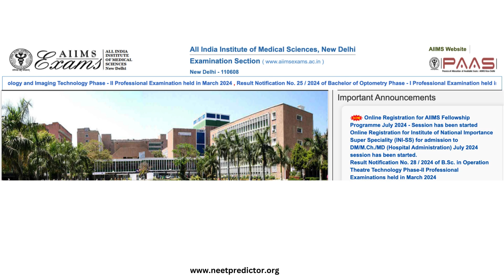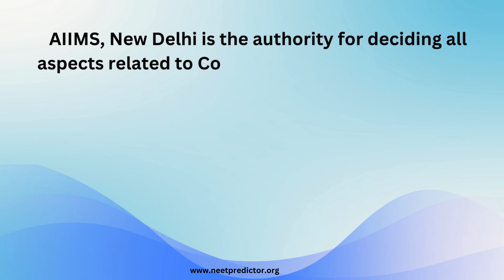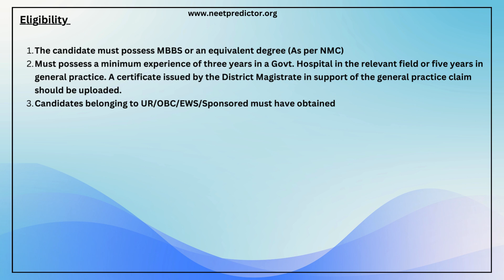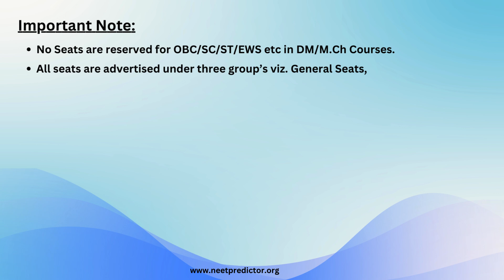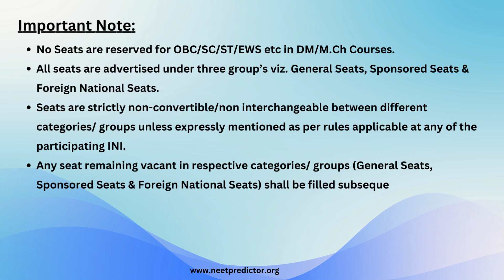INI-SS 2024 July Session Important Notice II For DM, M.Ch. & MD Hospital Administration courses II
Hello Doctors,
Welcome to your NEET SS Institute & Counseling Video Session.

A Great news for All Super speciality Aspirants that INICET SS has already Started their Registration for INICET SS July Session Exam.

The entrance test for admission into DM/M.Ch./MD Hospital Administration Courses at Institutes of National Importance (INI) for Medical Education namely, AIIMS-New Delhi
and all new AIIMS, JIPMER-Puducherry, PGIMER-Chandigarh, NIMHANS-Bengaluru and Sree Chitra Tirunal Institute for Medical Sciences & Technology- Thiruvananthapuram is held twice in a year for January and July session of respective year.
And The common entrance test is known as INI-SS.

Kindly refer to the Important Dates Tab for a detailed schedule of various activities and sessions. And the dates of INI July Session are:

Starting of Online Registration
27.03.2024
Last date of Online Registration
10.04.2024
Status of Application & Rejected
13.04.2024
Last date for submission of required documents for Regularization of Rejected Application
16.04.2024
Finalization of Centers and Admit Card Download
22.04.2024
Written Test through online (CBT) mode
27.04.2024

Application Fee is Rs.4000.00 + Transaction Charges as applicable (Non-Refundable).
(Mode of payment: Through Debit/Credit Card/Net Banking)

AIIMS, New Delhi is the authority for deciding all aspects related to Combined Entrance Test such as application, conduct of exam, declaration of results. Seat Allocation is done by AIIMS New Delhi as per policy, rules & regulations of respective INI’s.

Eligibility
(1) The candidate must possess MBBS or an equivalent degree (As per NMC)

(2) Must possess a minimum experience of three years in a Govt. Hospital in the relevant field or five years in general practice. A certificate issued by the District Magistrate in support of the general practice claim should be uploaded.

(3) Candidates belonging to UR/OBC/EWS/Sponsored must have obtained 55% in aggregate in all MBBS Professional Examinations. Candidates belonging to SC/ST must have obtained a minimum of 50% marks in aggregate in all MBBS professionals.

(4) Must be registered with the Central /State Medical Registration Council.

(5) The candidates who have already done MD/MS or equivalent are not eligible for this course. Graduated from Foreign Universities: Indian National candidates who have graduated from foreign Universities must fill their NMC screening exam marks in percentage in the online form. Candidates must have obtained marks as mentioned above in the FMGE exam conducted by NBE any other authority of Govt. of India, Delhi.
(6) For Sponsored candidates, It is mandatory to upload a valid Sponsored certificate mentioned in the Important Dates Section of Prospectus Part-A.
(7) OCI candidates are not required to obtain NOC, however must upload the scan copy of OCI card on or before date(s) mentioned in the Important Dates Section of Prospectus Part-A.

Important Note:
No Seats are reserved for OBC/SC/ST/EWS etc in DM/M.Ch Courses.
Seats are strictly non-convertible/non interchangeable between different categories/ groups unless expressly mentioned as per rules applicable at any of the participating INI.
Any seat remaining vacant in respective categories/ groups (General Seats, Sponsored Seats & Foreign National Seats) shall be filled subsequently as per rules applicable at respective INIs.

We have tried to make this video very short.